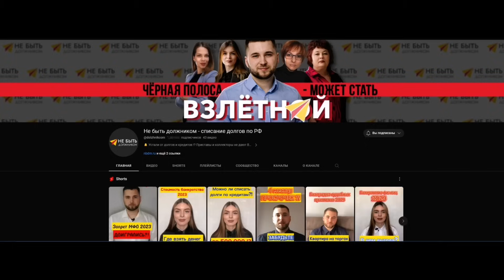БОЛЕЕТЕ, ЧТОЛИ??? РАЗГОВОРЫ С КОЛЛЕКТОРАМИ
ФЕДЕРАЛЬНАЯ ЮРИДИЧЕСКАЯ КОМПАНИЯ "Не быть должником"

Спешите! Обращайтесь!